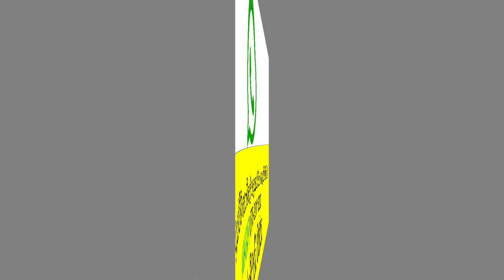ikman lk | vehicle for sale in sri lanka | Vahana sale srilanka |wahana